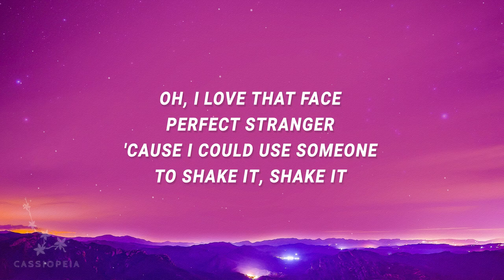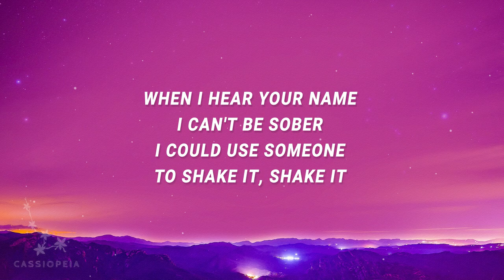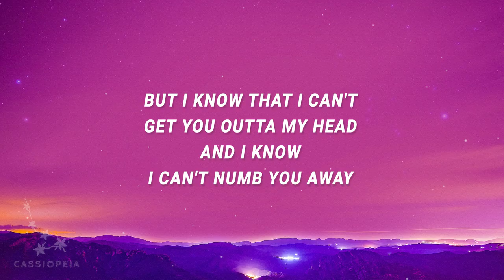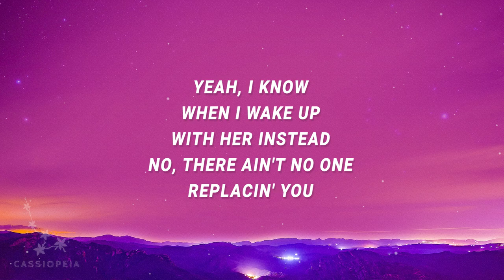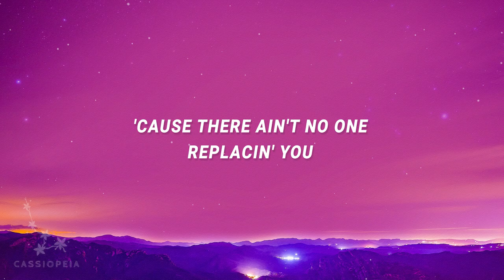Purple Disco Machine - Substitution (Lyrics) ft. Kungs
Purple Disco Machine - Substitution ft. Kungs

(Lyrics):
[Intro]
(Ooh) Been lookin' for a substitution
(Ooh) Healin' my heart's confusion
But there ain't no one replacin' you

[Verse 1]
Am I high or low? Am I bipolar?
Need another you to shake it, shake it
Oh, I love that face, perfect stranger
'Cause I could use someone to shake it, shake it

[Pre-Chorus]
But I know that I can't get you outta my head
And I know I can't numb you away
Yeah, I know when I wake up with her instead
No, there ain't no one replacin' you

[Chorus]
(Ooh) Losin' all my illusions
'Cause there ain't no one replacin' you

[Verse 2]
Gotta losen up my emotions
Just started up to shake it, shake it
When I hear your name, I can't be sober
I could use someone to shake it, shake it

[Pre-Chorus]
But I know that I can't get you outta my head (Oh no)
substitution,purple disco machine substitution lyrics,
substitution lyrics,substitution purple disco machine,
substitution purple disco machine lyrics,
substitution tiktok,purple disco machine substitution,
No, there ain't no one, no

Lyric video for Substitution by Purple Disco Machine on Cassiopeia lyrics channel.